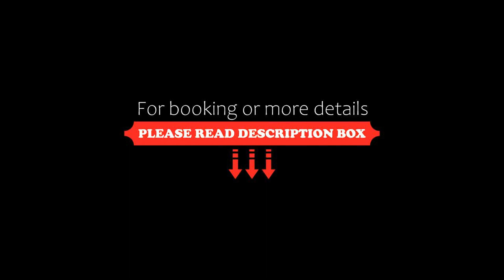Apartman Budapest City Center, Budapest, Hungary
About Property:
You're eligible for a Genius discount at Apartman Budapest City Center! To save at this property, all you have to do is sign in.
Apartman Budapest City Cente is a centrally located self-catered accommodation, offering free WiFi, as well as a range of services. At an additional cost, grocery deliveries, packed lunches, shuttle services, car hire and bike rental can be organised.
The tastefully deco...
Property Type: Hotel
Address: 1066 Budapest, Teréz krt. 40., Hungary
Searching For
1. Apartman Budapest City Center - Budapest - Hungary
2. Apartman Budapest City Center - Budapest - Hungary Address
3. Apartman Budapest City Center - Budapest - Hungary Rooms
4. Apartman Budapest City Center - Budapest - Hungary Amenities
5. Apartman Budapest City Center - Budapest - Hungary Offers and Deals
Audio Credit:
Track Title: Blank Slate
Artist: VYEN